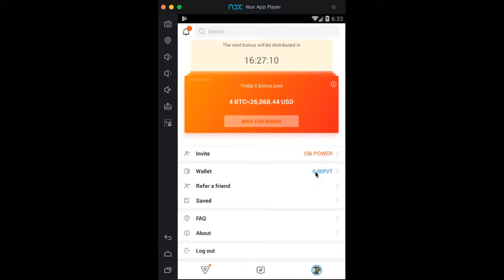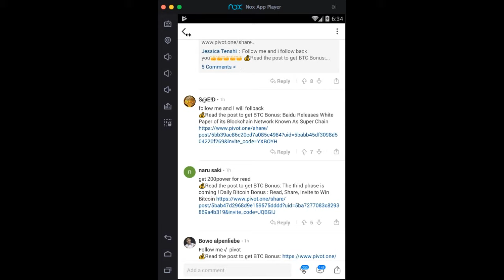PIVOT App is Rocking the world of earning | What are you waiting for to get it | Daily Bitcoin Bonus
2. Click LOG IN at the bottom of the page and enter your google account
3. Click DOWNLOAD APP TO WITHDRAW at the bottom of the page
4. Install the app from google play, then Run it
5. Go to PROFILE at the bottom right of the app, and Login again with google account
6. Start reading, sharing, and posting to collect power
7. Wait for the daily Bonus
8. Enjoy